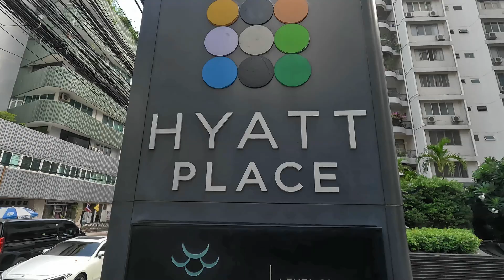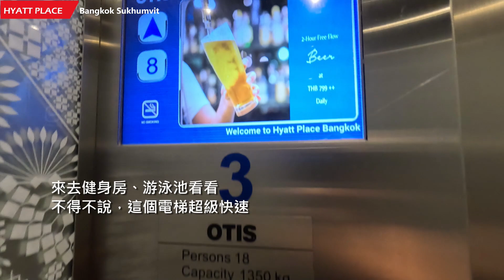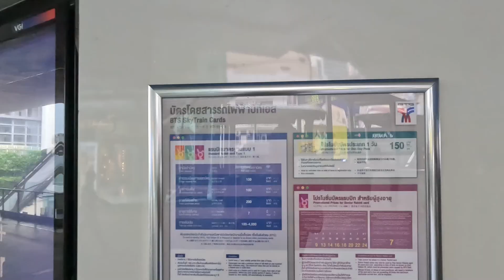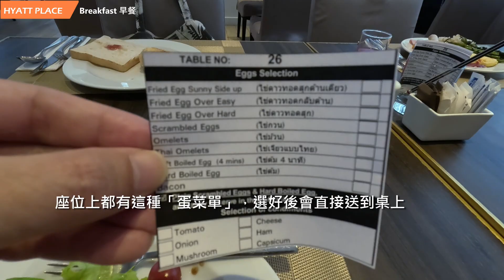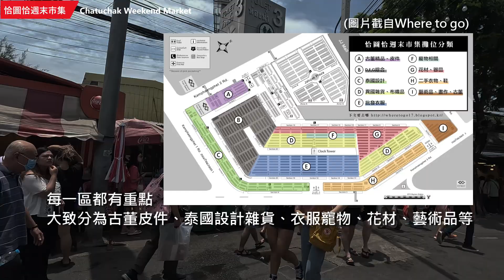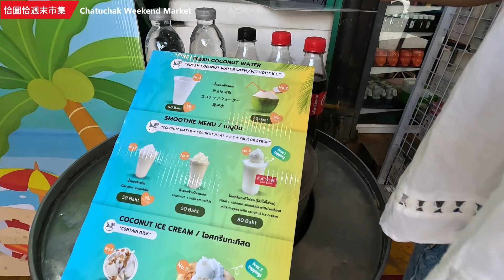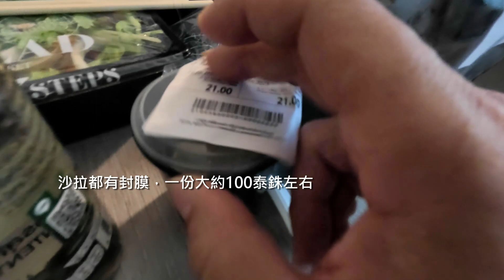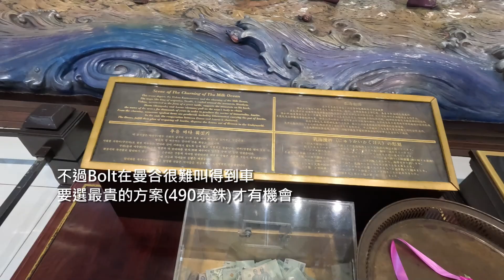《曼谷Phrom Phong》Hyatt Place 酒店 | BTS兔子卡🐰 | 必吃最強海鮮外送🦀 | 洽圖洽市集 | 挑戰大麻飲料🍀🍹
《曼谷親子》Bangkok, Thailand
歡迎來到我們的泰國曼谷系列，我們帶著剛幼稚園剛畢業的JOJO來到了曼谷，而且還是曼谷的日本區，住在便利實惠的Hyatt Place酒店！曼谷的交通，BTS和MRT可是最重要的代表，而且一定要辦理BTS兔子卡🐰，這樣就不用排隊買票，方便又快速，JOJO覺得卡片上的兔子好可愛喔！💗

再去曼谷必去的洽圖洽市集(Chatuchak weekend market)逛逛。這裡有各種有趣又獨特的商品。在Hyatt Place附近的The Emporium百貨內，有一家必吃的美味沙拉吧！肉食系JOJO居然吃得津津有味，他超愛那裡的新鮮食材，讓人口水直流。

曼谷有一家最強的海鮮外送PUPONFAI🦀，這是我們的必吃推薦，新鮮度超高，而且外送到府，太方便了，一定要試試看！在曼谷竟然還能品嚐大麻飲料🍀，結果是什麼滋味感覺呢？

🏬「Hyatt Place Bangkok Suhumvit」曼谷素坤逸凱悅嘉軒飯店優惠訂房；

希望您給我們的影片一個like 👍🏼  您的鼓勵是我們製作影片的最大動力
歡迎留下您的意見，也希望分享給您的朋友們🙏🏻

Also, don’t forget to click the little bell🔔, you will be notified immediately when our new video uploaded.

🌎影片有中英文雙字幕，如果出現英文字幕檔住了中文字幕，或者是有雙重中文字幕，可以按下CC關掉內建字幕（手機版在右上角，電腦版在右下角）

00:00 片頭
00:29 Hyatt Place Bangkok
03:06 BTS兔子卡
04:19 早餐
06:49 洽圖洽市集 JJ market
08:42 Emporium沙拉濃湯吧
09:46 PUPONFAI海鮮外送
11:10 大麻飲料
11:54 搭車回機場